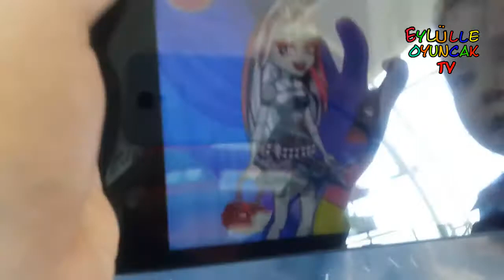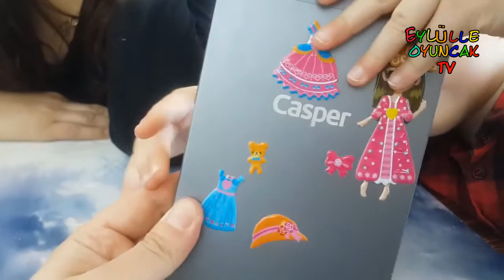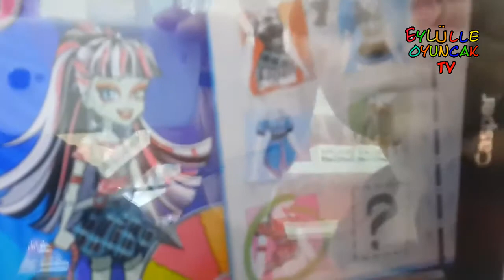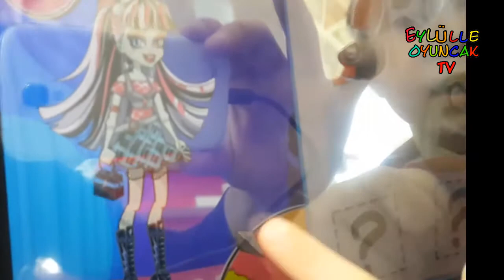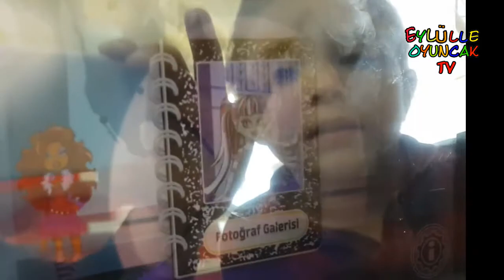İstanbula gidiyoruz-Havalimanında Tabletten Monster High oyunu oynadık|Eğlenceli Çocuk Videosu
Merhaba Arkadaşlar:))
 İstanbula gidiyoruz havalimanında Eylül beklemekten sıkıldı tablette Monster High oyunu oynadık:))Umarız videomuzu beğenirsiniz arkadaşlar.Sizleri Çok Seviyoruz:))